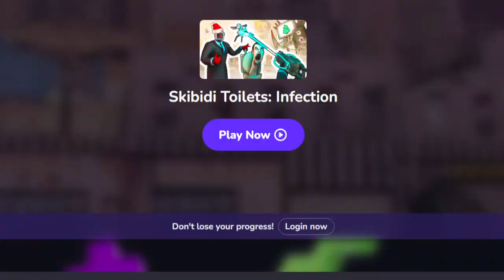Геймплей заражения туалетами Skibidi 🕹️Оператор против большого коричневого туалета Skibidi || ванна